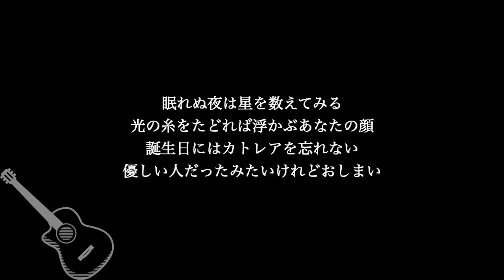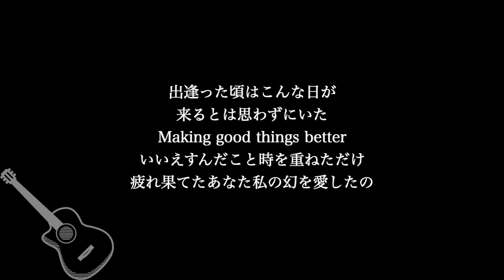【ギター伴奏カラオケ】オリビアを聴きながら / 杏里【高めのキー】